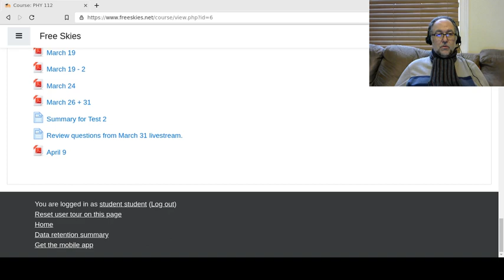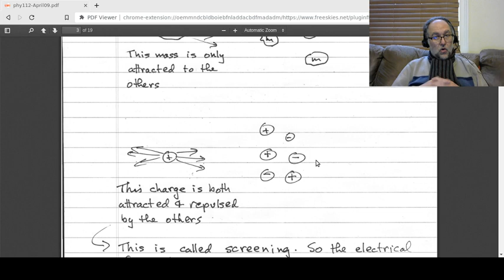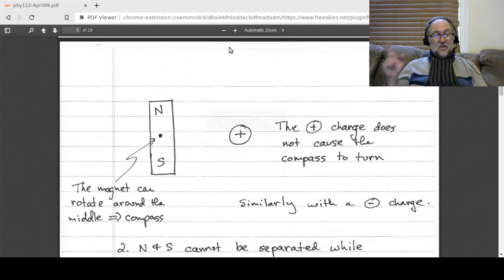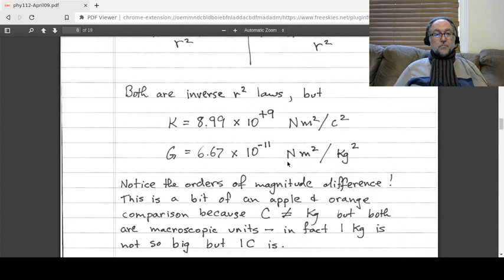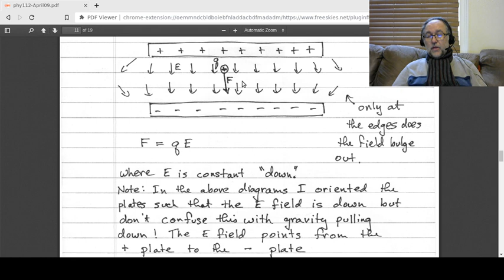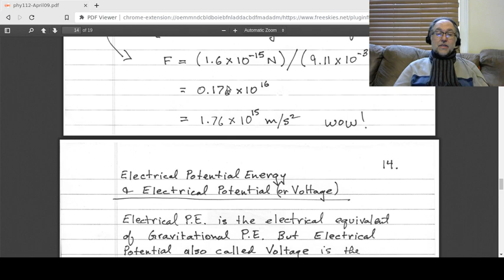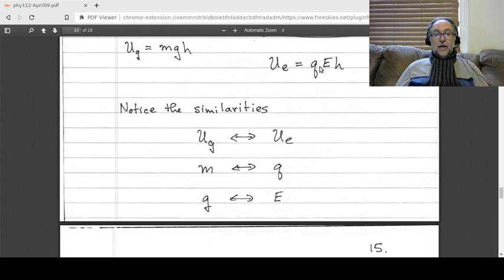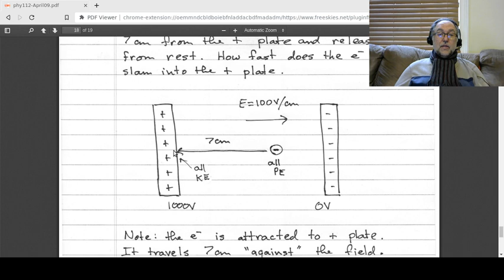Phy102 - April 8+13, 2020, Phy 112 - April 9, 2020 - Lecture